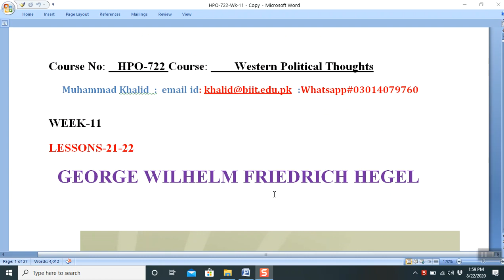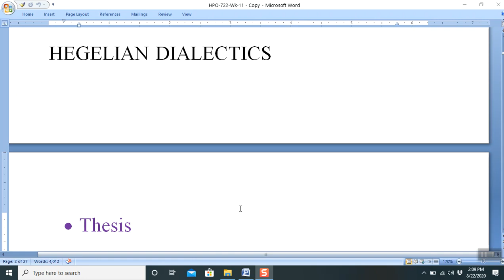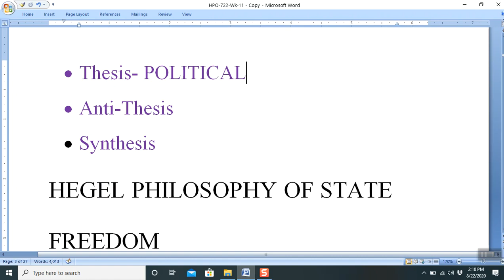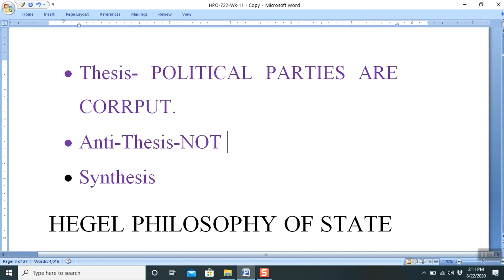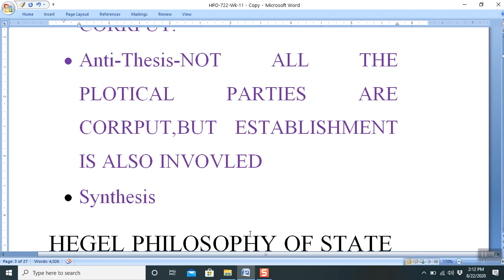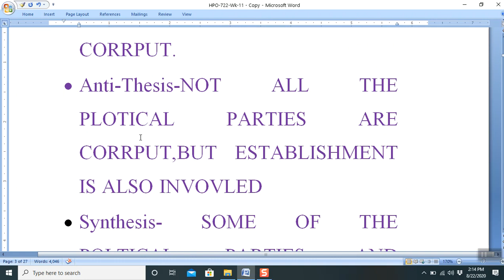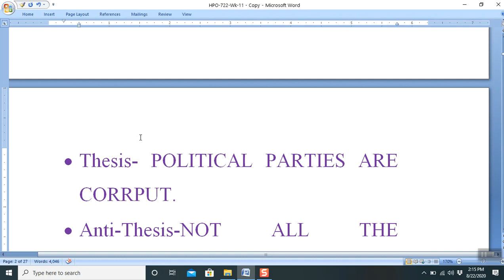HPO 722 WK 11 Lesson 21 Clip 2